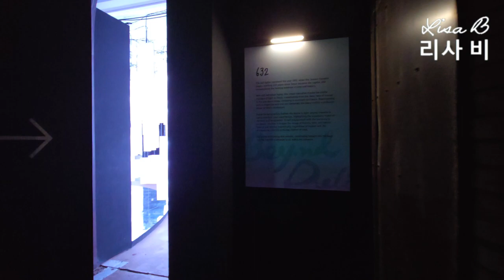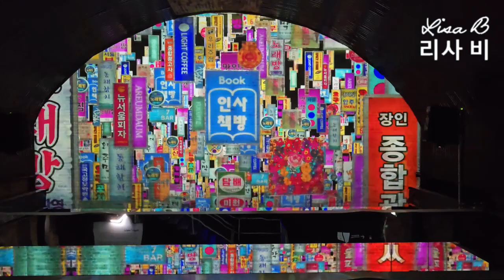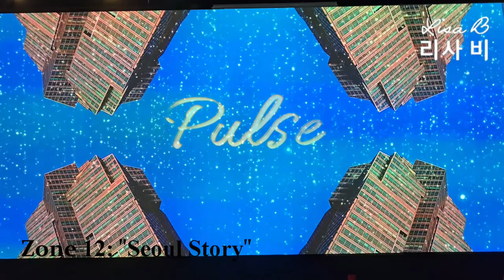STAY Vlog #22 ~ Pulse: Beyond Delight (Seoul Immersive Exhibit, London 2024) 🌟⌨👹🌕🚦🌃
I went to Pulse: Beyond Delight, the 2nd instalment of the Seoul Immersive Experience in Borough Yards, London (August 2024).

Time stamps:
0:00 : Intro
0:12 : Zone 1 "Dol San"
0:43 : Zone 2 "632"
1:24 : Zone 4 "Korean Summer Night/Symphony of Symbols"
1:58 : Zone 3 "Miles and Moments"
2:30 : Zone 5 "Urban Forest"
3:10 : Zone 6 "Legacy"
4:32 : Zone 7 "Korean Delight"
4:51 : Zone 8 "Goblins"
5:30 : Zone 9 "The Gate"
5:46 : Zone 10 "Metropolis"
5:55 : Zone 11 "Everywhere, Anywhere"
6:01 : Zone 12 "Seoul Story"
6:39 : Zone 13 "The Path" + Outro